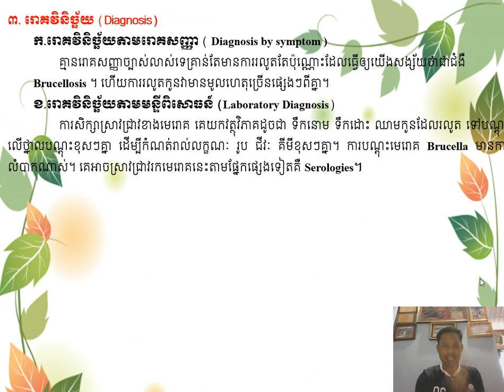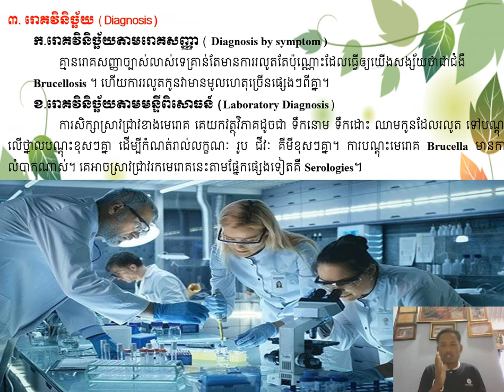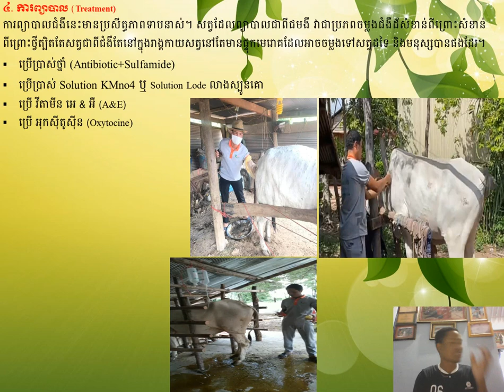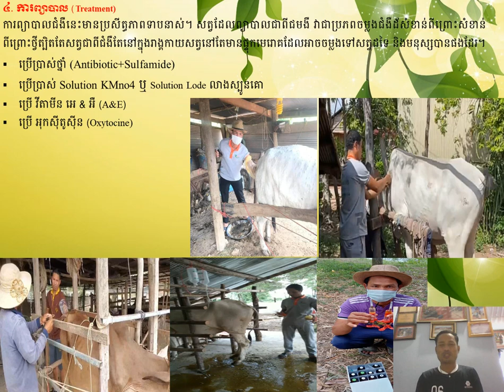08 12 21 រោគវិនិច្ឆ័យ+ការព្យាបាលជំងឺរលូតកូនឆ្លង គោ ក្របី ត ចប់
08 12 21 រោគវិនិច្ឆ័យ+ការព្យាបាលជំងឺរលូតកូនឆ្លង គោ ក្របី ត ចប់